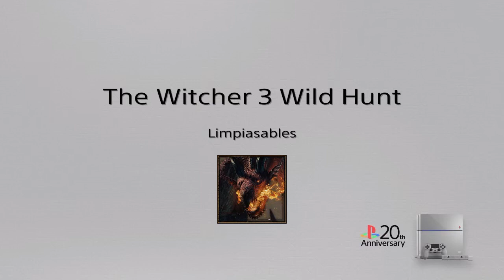The Witcher 3 Wild Hunt: Easter Egg. El boss anti glitch! Funny Moments.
El jefe que metieron anti tramposos.